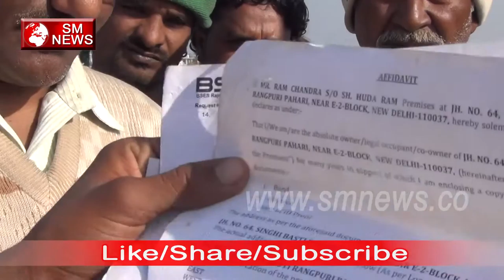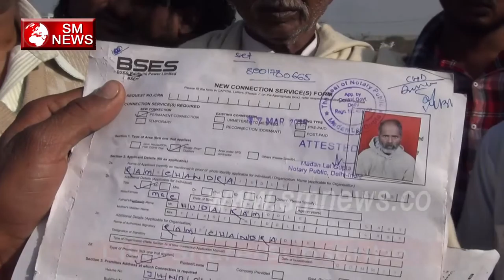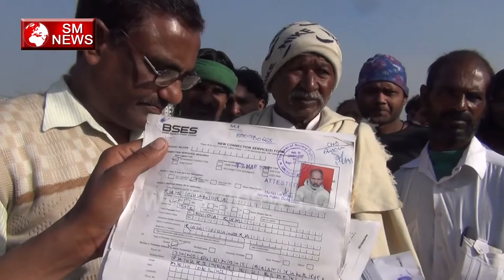सरकार कब दूर करेगी इनके घरो के अँधेरे को-SM News